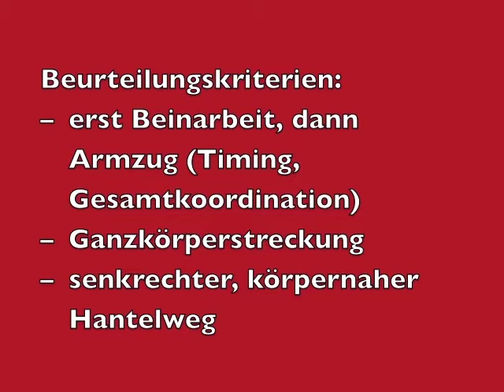Leichtathelitik -- Grundlagen: Umsetzen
Aus aufrechtem Stand mit Hantelstange in Hüftposition 3 Umsetzbewegungen aus mindestens 90° Beinwinkelstellung in die Brusthalte in Folge ausführen.